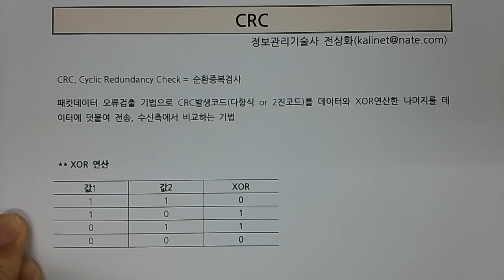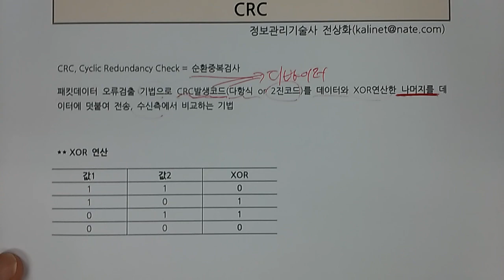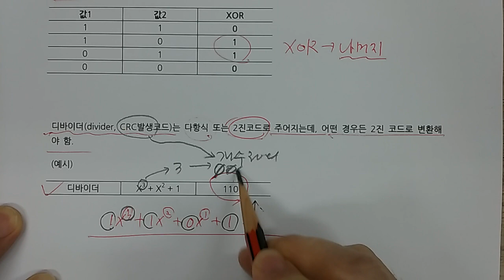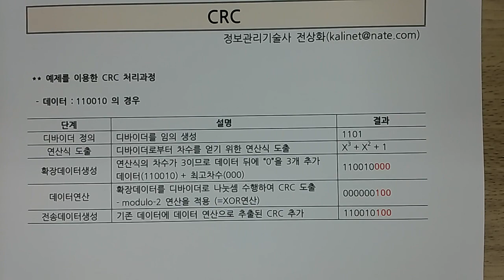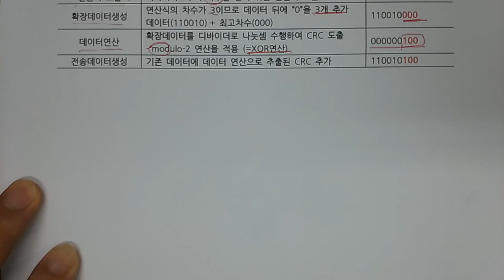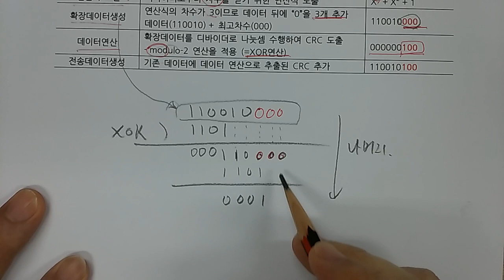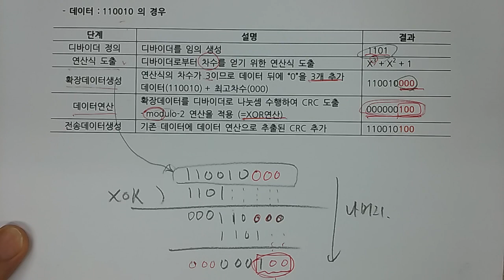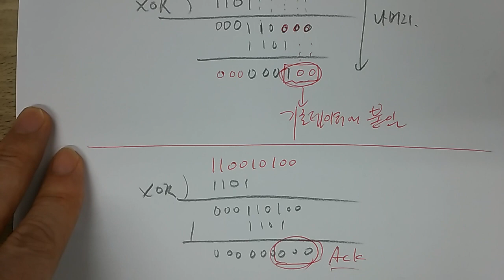기술사 - 네트워크 - CRC